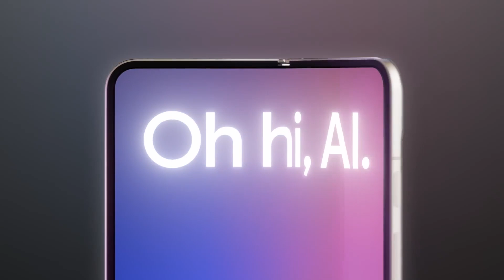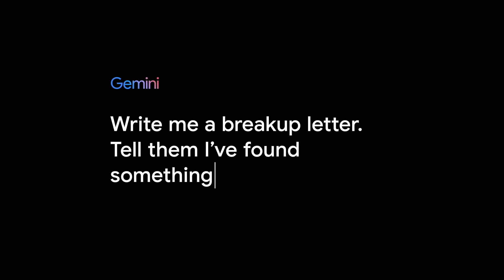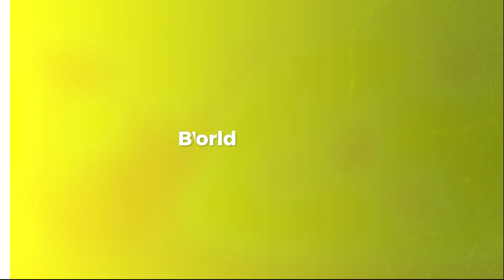Google Pixel 9 Launch | What To Expect? | Made by Google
There is so much to expect from this launch. It is one of the most awaited tech launches of the year, after all.

Google Pixel 9 First Look

The new Pixel 9 debuts with a 6.2-inch display, Google’s new Tensor G4 processor, a brand new design, and dual cameras on the back. It starts at Rs 79,999 for the base 256GB model with 12GB RAM.

Google Pixel 9 Pro First Look

The Pixel 9 Pro gets an all-new design, a 6.3-inch Super Actua display, and triple cameras on the back, all saddled in a package powered by Google’s new Tensor G4 processor that is claimed to be one of the best chipsets for on-device AI. It starts at Rs 109,999 for the 256GB model with 16GB RAM.

Google’s 2nd foldable will be its first foldable in India, with a 6.3-inch external display and 8-inch internal display, coupled with a triple camera array on the back and the new Tensor G4 chipset. It starts at Rs 172,999 and will be available in September, starting with 256GB storage and 16GB RAM.
What All Google Launched At Its Made By Google Event

Google has just unpacked its most expansive product launch globally and for India — launching four phones — with the Pixel 9, Pixel 9 Pro, Pixel 9 Pro XL, and Pixel 9 Pro Fold. Its latest smartwatch and its second-generation Pixel Buds 2 Pro.

// Music credits//

Jazz Drums Birdman Whiplash
Alec Koff